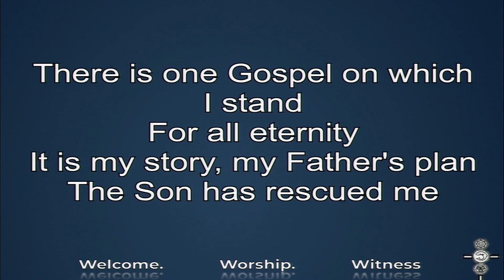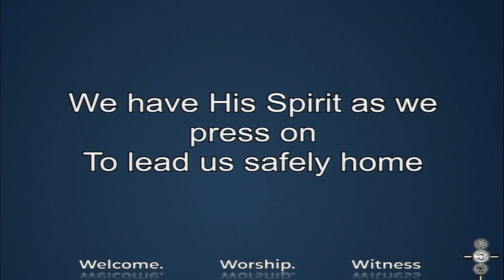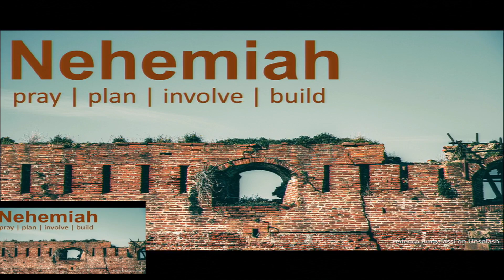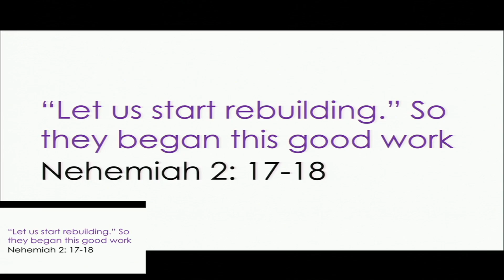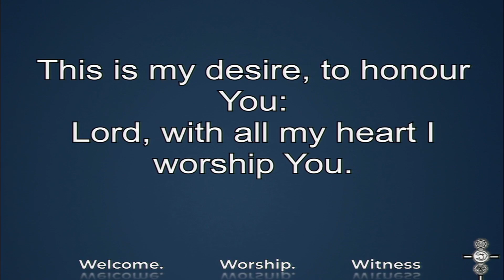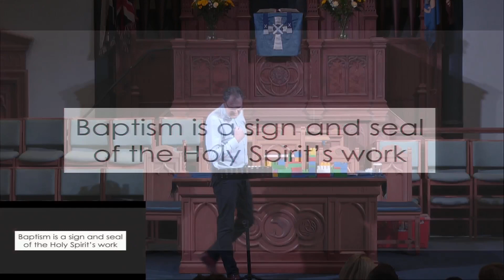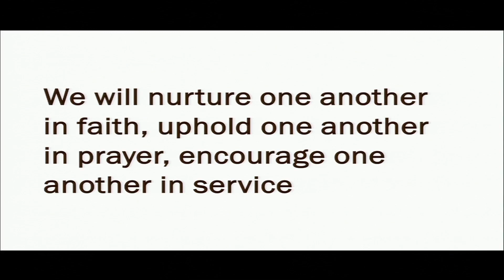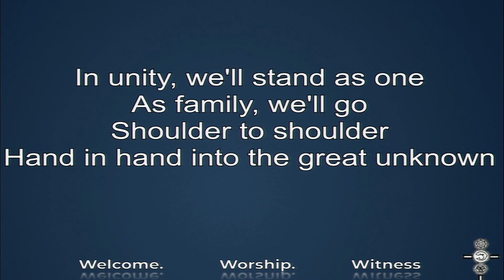Sunday 29th October 2023